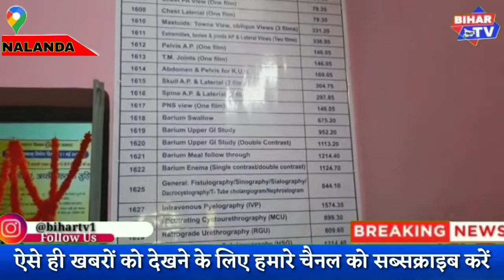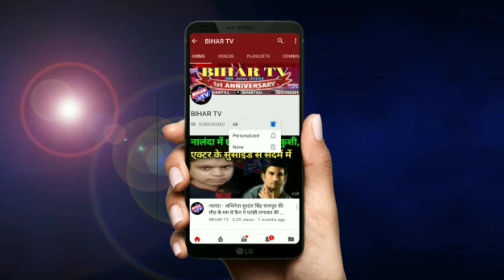NALANDA: सीएस ने किया उद्घाटन, मरीजों को रिपोर्ट के लिए नहीं करना पड़ेगा घंटो इंतजार | BIHAR TV